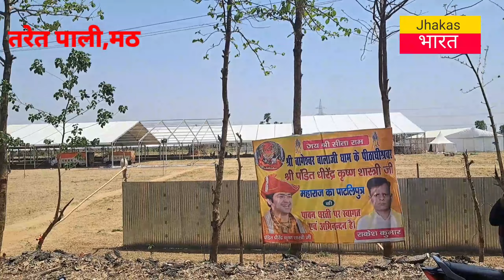बाबा बागेश्वर:समर्थक बोले तेजप्रताप के परिवार के सदस्य भी आएंगे कथा सुनने. Taret Pali,Math Naubatpur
Camera Man - Saurav Ji.
Ravikant ki Special Report Jhakas Bharat par.